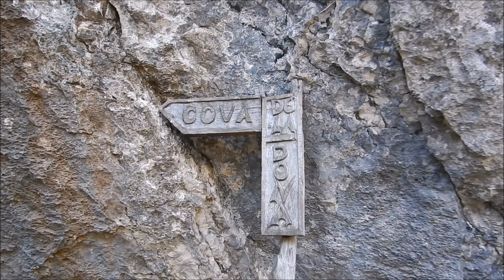Ruta por el Parrizal de Beceite | Teruel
El Parrizal de Beceite es un gran desfiladero calcáreo en la cabecera del río Matarraña, dentro del Parque de los Puertos de Tortosa y Beceite. Seguimos una ruta hacia los Estrechos del Parrizal; un gran cañón, de 200 metros de longitud y 60 metros de altura, excavado por el curso del río Matarraña.

Zodiac Signs Silhouettes
This file was created by freevector.com
and is distributed under the